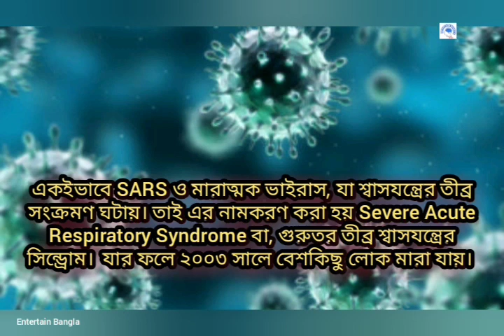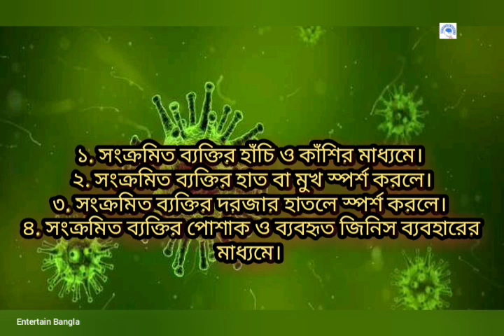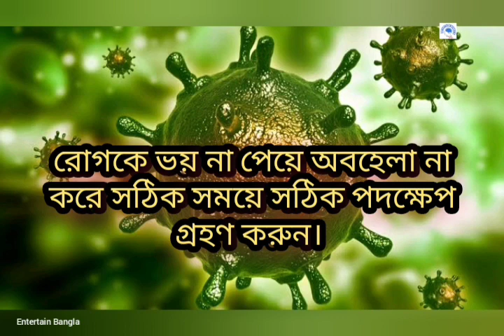Corona Virus | করোনা ভাইরাস | কি এবং কেনো হয় | রোগ লক্ষন ও প্রতিকার | Cold causing virus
করোনা ভাইরাস কি, কেনো হয়, রোগ লক্ষন ও প্রতিকার, corona virus, cold causing virus, corona syndrome, MERS, SARS, জ্বর, সর্দি, কাশি, ঠান্ডা, চীন, তাইওয়ান, উহান, uhan

নতুন ভিডিও নিয়ে হাজির হলাম। সাম্প্রতিক সময়ের আলোচনায় আছে "করোনা ভাইরাস"।
অনেকেই এই ভাইরাসটি নিয়ে উদ্বিগ্ন। তাই এই ভাইরাস সম্পর্কে আজ আলোচনা হবে। চলুন জেনে নেওয়া যাক কিভাবে এ রোগ ছড়ায় আর কিভাবেই বা একে প্রতিরোধ করা যায়।
পুরো ভিডিওটি দেখার অনুরোধ রইলো। আশা করি ভালো লাগবে।

if u like this video plz